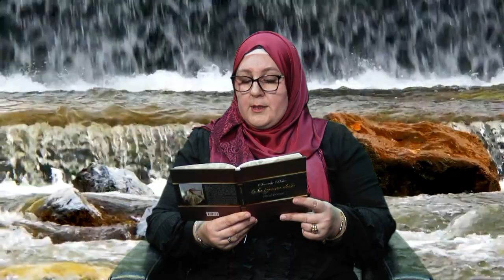Sa izvora duše - OSVRT AUTORA - Senada Smajić